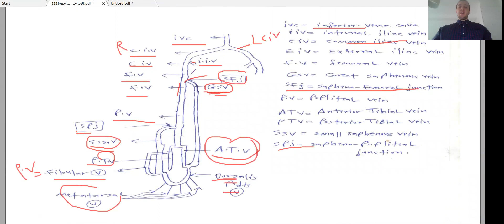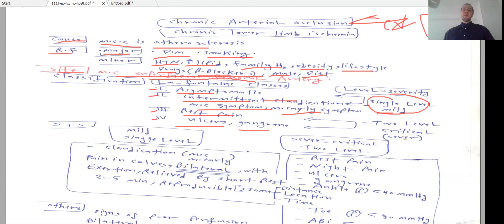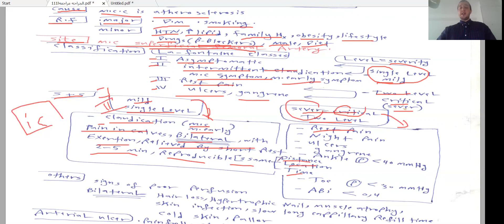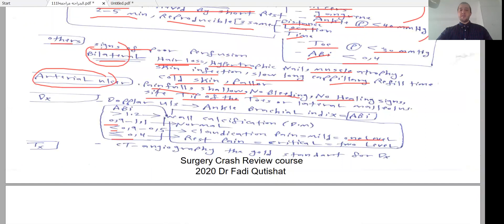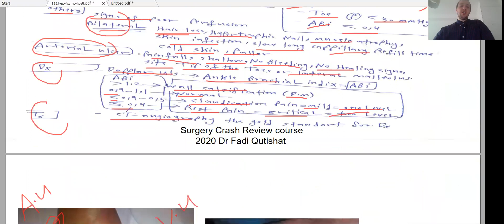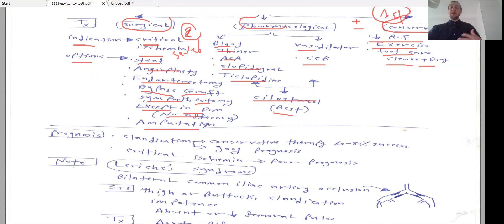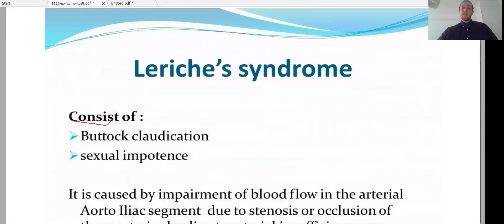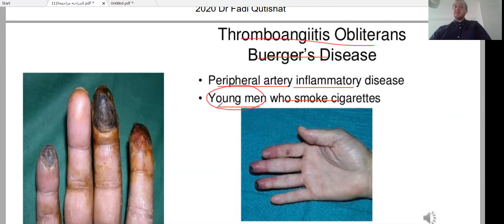Vascular surgery Review 7 Chronic Arteria Occlusion Dr Fadi Qutishat 2020